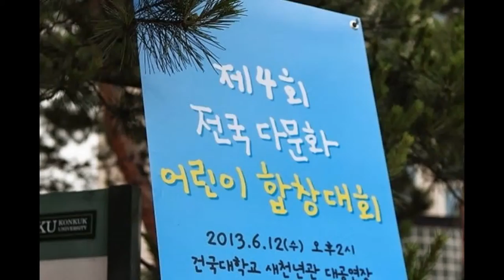제4회 전국 다문화어린이합창대회 다녀왔어요.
지난 12일에는 건국대 새천년기념관에서 열렸던
'제4회 전국 다문화어린이 합창대회'를 관람하며..